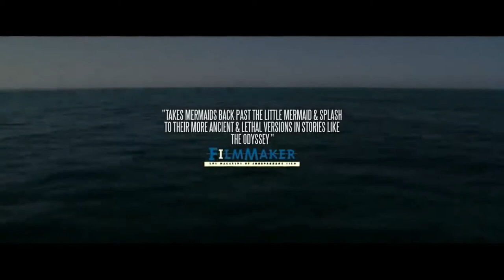MERMAID DOWN - Fantasy, Horror, Mystery Trailer - 2019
CAST MERMAID DOWN :
Alexandra Bokova,
Phillip Andre Botello,
Eryn Rea,
Drew Moore ,
Megan Therese Rippey ,
Jessica Honor Carleton ,
Meggan Kaiser ,
Melissa Lugo ,...

QUID FACIS =
engl. : What do you do ? Whats up ?
türk. : NE YAPIYORSUN ? NAPTIN MÜDÜR ?
deut. : Was machst Du so ? Was treibst Du so ?

İyi seyirler !